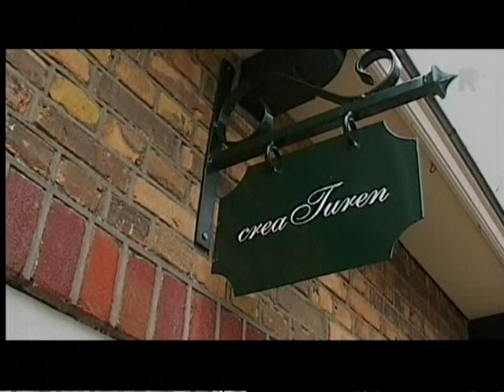creaTuren op TV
creaTuren de speciaalzaak in poppenhuizen en miniaturen!